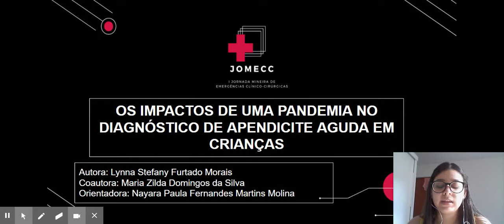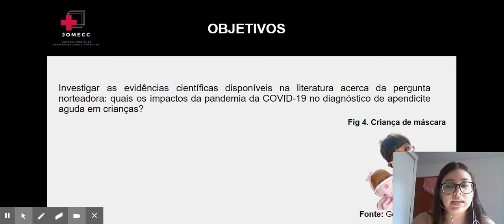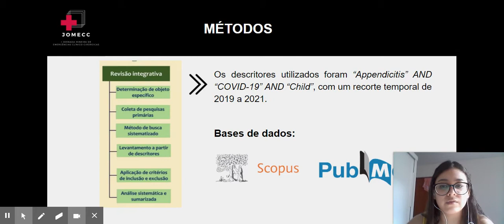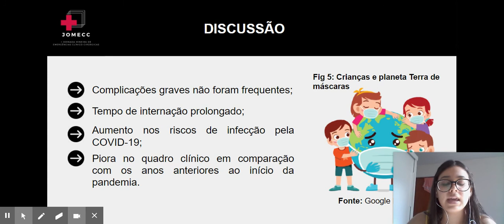OS IMPACTOS DE UMA PANDEMIA NO DIAGNÓSTICO DE APENDICITE AGUDA EM CRIANÇAS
JOMECC - PRIMEIRA JORNADA MINEIRA DE EMERGÊNCIAS CLÍNICO-CIRÚRGICAS

Autora: Lynna Stefany Furtado Morais
Coautora: Maria Zilda Domingos da Silva
Orientadora: Nayara Paula Fernandes Martins Molina